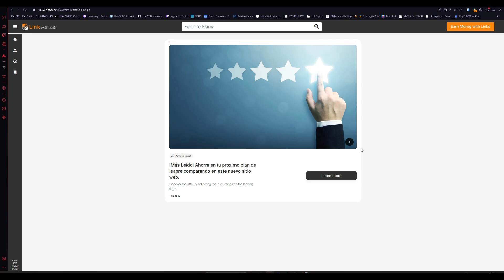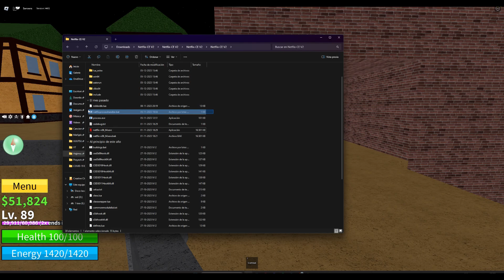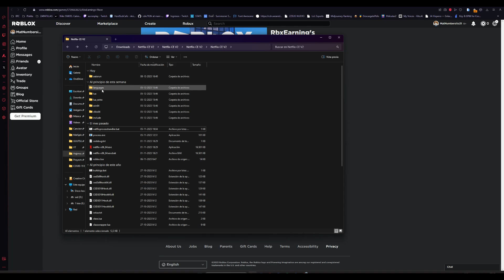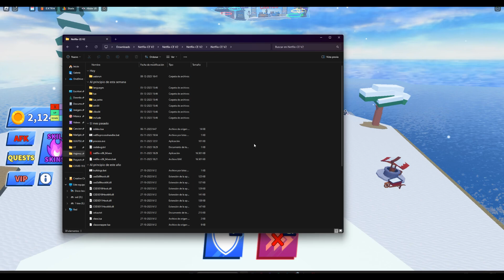[NUEVO] EXPLOIT / HACK DE ROBLOX PARA PC | SIN EMULADOR | BYFRON BYPASS | BLOX FRUITS, BLADE BALL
Descargas-